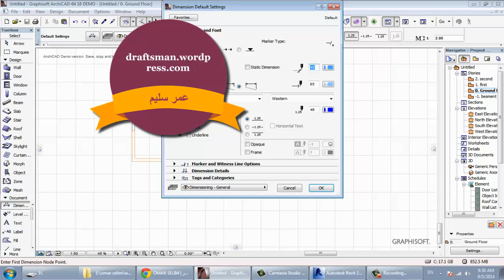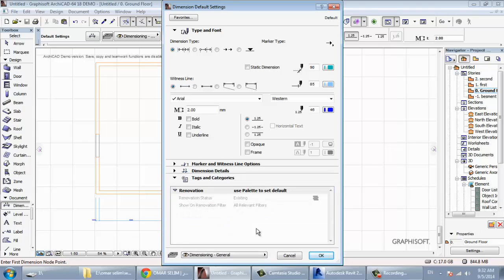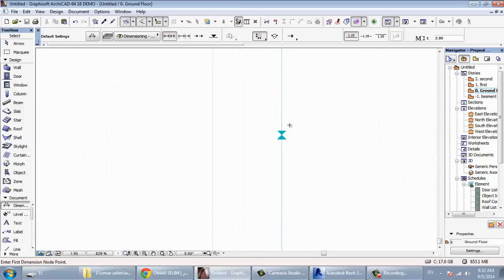archicad 11 dimension شرح ارشيكاد اركيكاد